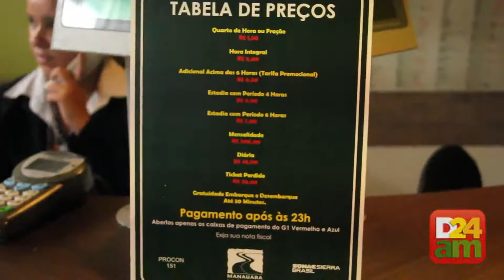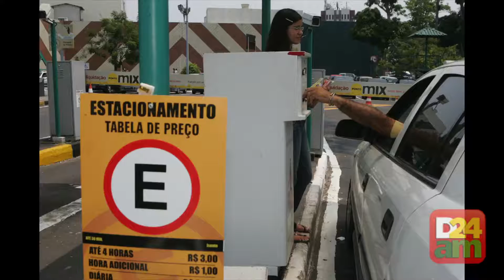Em Manaus, shoppings são autuados por descumprir nova 'Lei do Estacionamento'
Dois dos principais shoppings de Manaus foram autuados pelo Procon na tarde desta terça-feira (10). As medidas foram tomadas durante uma fiscalização da Comissão de Defesa do Consumidor da Câmara Municipal de Manaus (Comdec-CMM) em estacionamentos privados de Manaus quanto ao cumprimento da Lei 1.752, que determina o pagamento fracionado nos estabelecimentos. A Delegacia do Consumidor também participou da ação.